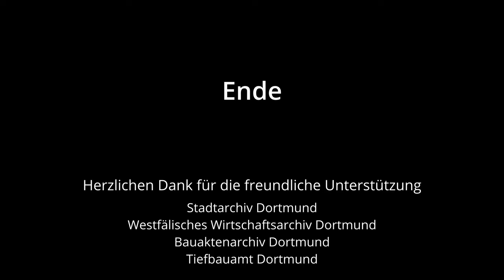Zwischen Markt und Hellweg Anno 1909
In diesem Rundflug durch Dortmund Anno 1909 zeige ich euch den Bereich zwischen Altem Markt und Westenhellweg. Los geht es am Markt/Schuhhof. Auf dem Markt seht ihr das Alte Rathaus mit seinem Treppengiebel. Nach einem kurzen Schwenk auf das Nordsternhaus geht es weiter über den Alten Markt in Richtung der Schwarzen Brüderstraße. Heute steht hier das Karstadtgebäude, die Straße ist überbaut. Am Eingang der Schwarzen Brüderstraße stand bis 1910 das Gasthaus zum Drachen mit seinem charakteristischen Giebel. Kurz danach gelangen wir zur Hansastraße. Direkt an der Ecke befand sich die Schwarze Brüderstraße 14, worauf die Kamera kurz schwenkt. Dort wurde 1901 von Marie Reinders die erste Mädchen-Mittelschule Dortmunds gegründet.
Anschließend bewegen wir uns weiter die Hansastraße entlang und biegen in den Westenhellweg ab. Die ersten drei Gebäude auf der Ecke stehen noch heute, darunter das Salamanderhaus. Sie waren 1909 noch Neubauten, keine 5 Jahre alt.
Weiter geht es den Westenhellweg in Richtung Osten. Nach einem Stück biegen wir dann nach Rechts in die Salzgasse ab und gelangen von dort wieder zurück auf den Alten Markt. Frontal sehen wir das 1906/07 errichtete Sparkassen- und Bibliotheksgebäude. Der Rundflug endet dann unter den Arkaden des Alten Rathauses.